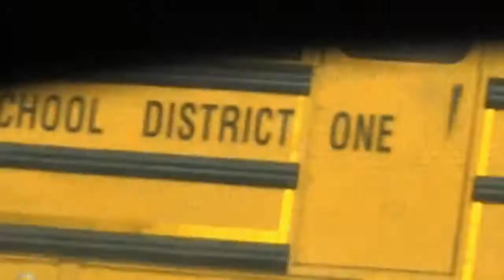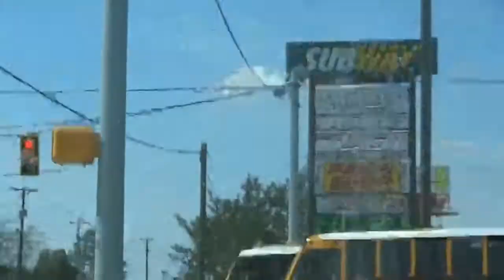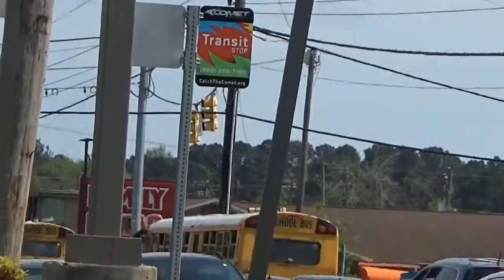Various School Buses 4-13-18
Columbia, South Carolina

1992 Ward International FE
1995-96 Thomas ER
2002-03 Thomas Freightliner
2007-09 Thomas C2
2007-09 Thomas HDX